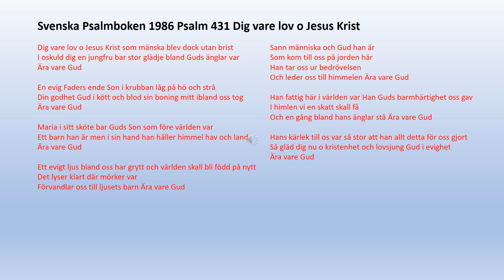Psalm 431 Dig vare lov o Jesus Krist